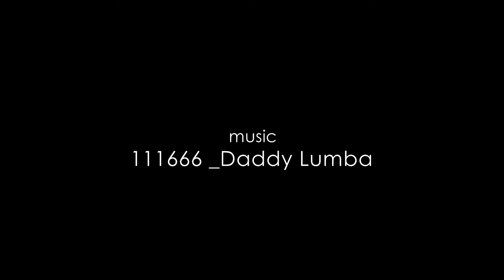Project Walkway Ghana Final Part 1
FashionistaGH Fashion Diaries